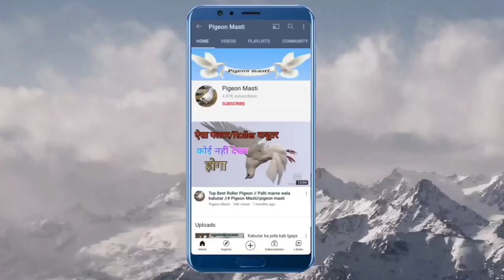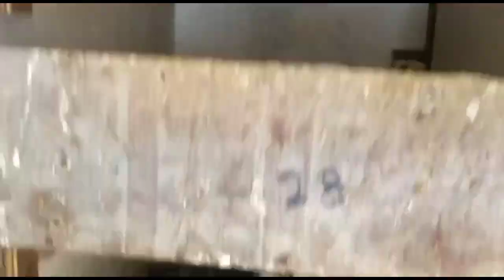Gole kabutar ka shok / Hyderabadi Pigeon sale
Hello guys,
      Agr kisi ko Hyderabadi aur Highflyers  kabutar chaiea to Nazim bhai se contact kr sakte hai lekin sirf vahi log contact kre jinhe Kabutar lena ho koi bhi time pass ke liye phone na kre 🙏👍

Aur aap comments krke ke btaye ki Nazim bhai ke kabutar aapko kase lage aur aapko koi bhi dikat arha hai to bhi comment box me btaye ya insta pe DM kre insta I'd niche hai 👇👇👇👇👇👇
pigeonmasti.official